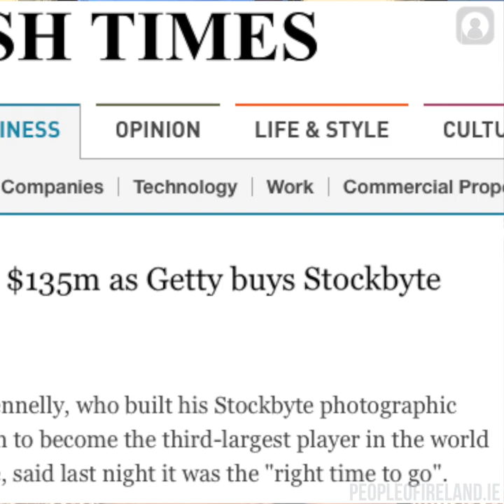People of Ireland - Jerry Kennelly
Jerry Kennelly grew up in a very entrepreneurial household. He watched his parents set up the Kerry's Eye newspaper in a matter of weeks and started working in the paper at the age of just 14. So it's no surprise that Jerry went on to set up one of the biggest stock photography companies in the world which he eventually sold to Getty for $135m. Here he talks to People of Ireland about growing up and what you need to succeed in business.

PeopleofIreland.ie